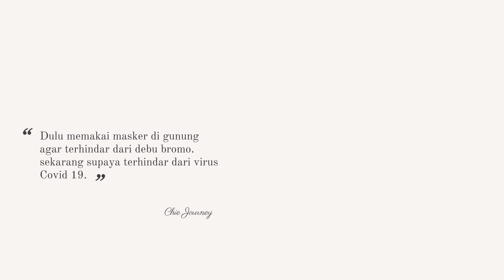Moment terindah sebagai pemandu wisata ~ Rindu Bromo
aku hampir tiap minggu ke bromo sebagai pemandu wisata yang mengantarkan tamu wisman dan domestik liburan. itu sudah tidak terhitung berapa ratus kali sampai dibuat lelah dan berfikir untuk berhenti istirahat sejenak. ternyata keinginan ku dikabulkan dengan munculnya pandemi ini. Tak hanya beristirahat namun berhenti cukup lama karena adanya batasan dan aturan yg harus ditaati serta konsekuensi yang cukup riskan apabila dilakukan kembali.